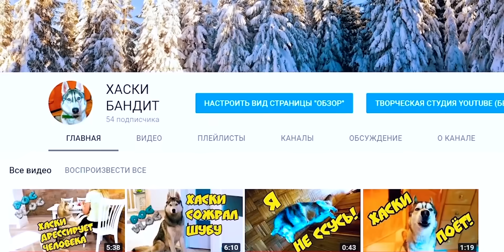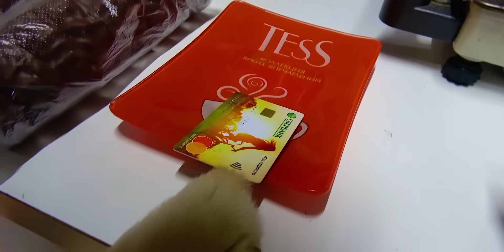Все серии МАЛЕНЬКИЙ ХАСКИ БАНДИТ Говорящая собака